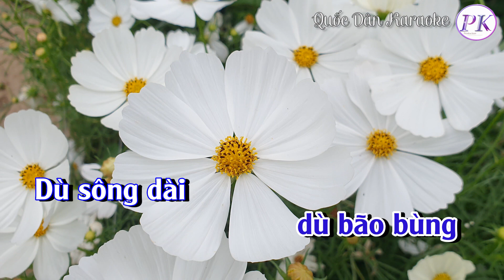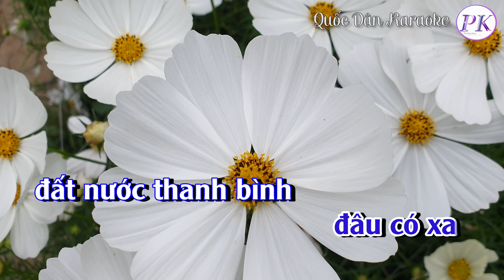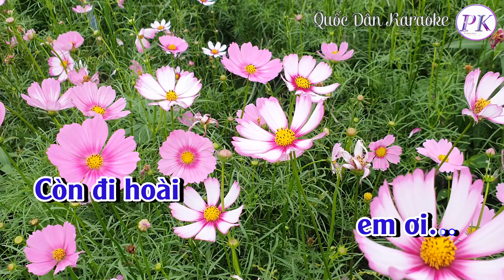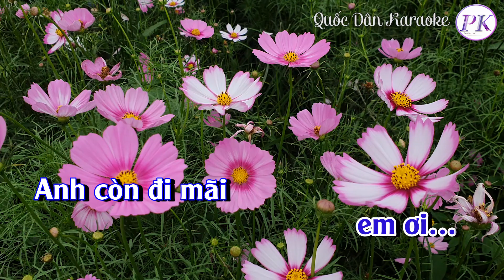Karaoke Chiều Hoang | Bossa Nova | Tone Nam (Am,Tp:120) | Quốc Dân Karaoke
✪ Lyrics:
Đường chiều hoang vắng
chỉ mình tôi
Tìm đến thăm
 người yêu
Người em gái
 nơi thành đô
Tôi người trai sóng gió
tìm em
Dù đồi cao
dù bão bùng
Dù sông dài
ngăn cách nhau

Rồi anh với em
gặp nhau đây
Bao nhiêu ân tình
Tình ngày xưa
 ngày xưa ấy
Những câu thề ước
còn say
Có chi bằng
 mối tình ban đầu
 em ơi

Cầm tay nhau
không nói nên lời
Anh như
làn mây chiều
đến đây rồi
trong phút giây
Hẹn một ngày mai
đâu có xa
đất nước thanh bình
 anh trở về

Một người em gái
đứng nhìn theo
Nhìn theo
 lòng bồi hồi
đường thiên lý
 xa mờ xa
Anh còn đi mãi
còn đi
Vì ngày mai
còn đi hoài
Còn đi hoài
em ơi…